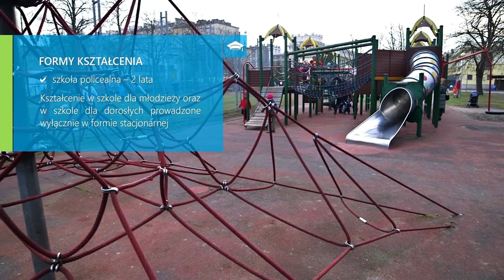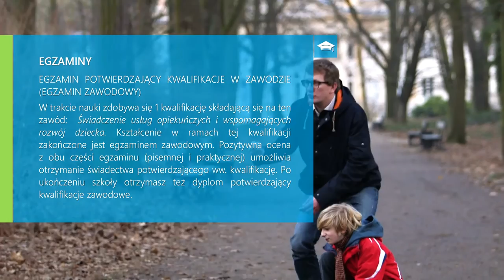opiekunka dziecięca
Materiał pochodzi z publikacji "Perspektywy Edukacyjno-Zawodowe" narzędzie diagnozy, informacji i aktywizacji zawodowej.
Projekt współfinansowany przez Unię Europejską ze środków Europejskiego Funduszu Społecznego.